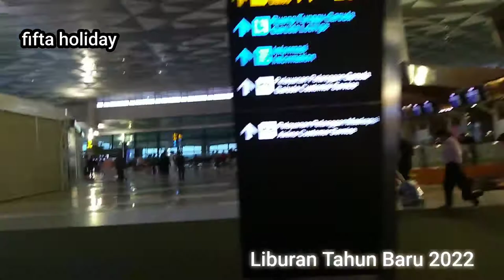LIBURAN TAHUN BARU 2022 NAIK PESAWAT KE BALI